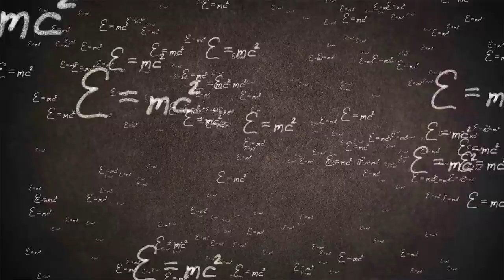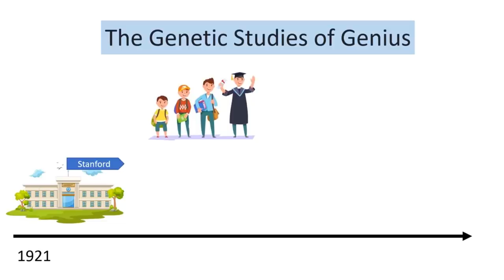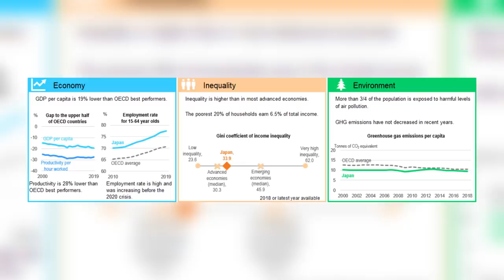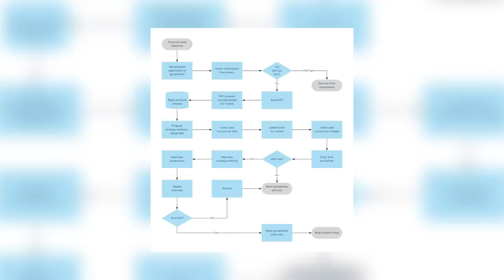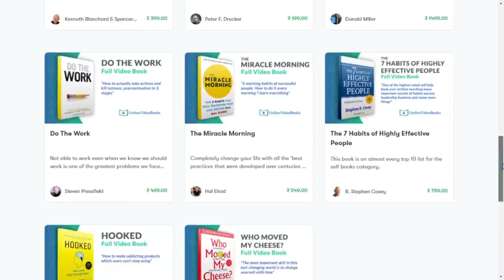5 Reasons Why Smart & Hardworking People Don't Become Successful (Hindi) Motivational Video Students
5 reasons are

1- building character
2- power of persistence
3- fear of failure
4- thinking ability
5- challenging authority